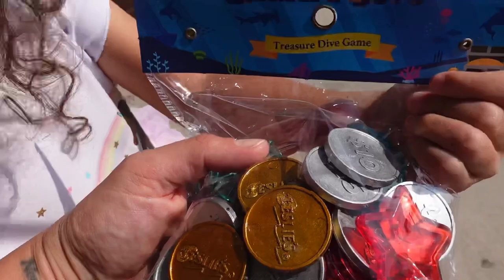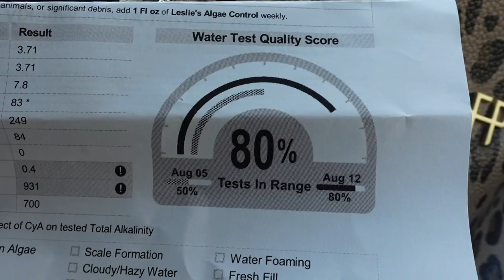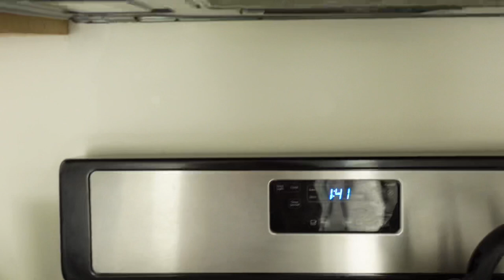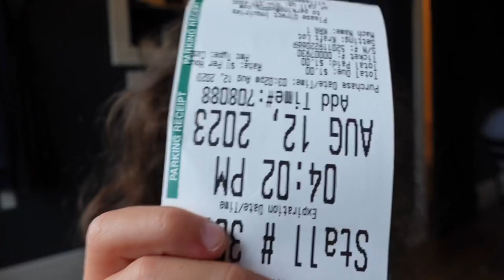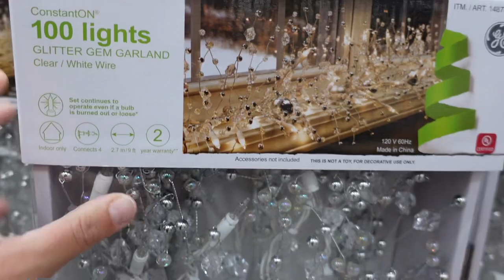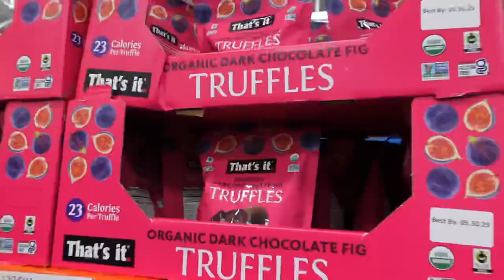Saturday Vlog, Mom of 2, Errands, Lowe’s Kids Build Workshop, Toddler Haircut, Costco